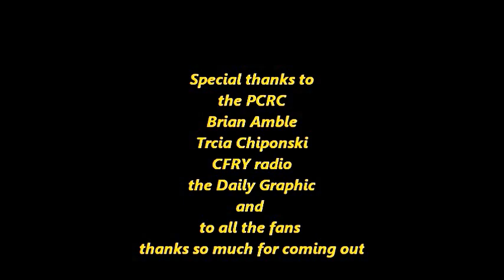Bertha Baker Quite Likely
A song I wrote for an old friend